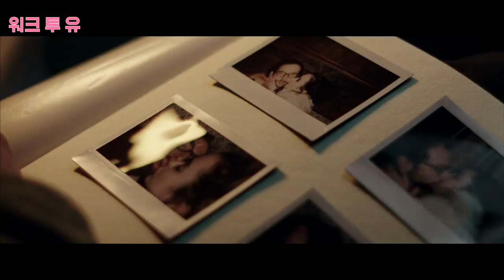[워크 투 유] 나를 사랑하지 말아요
[워크 투 유]
감독: 제이크 호프만
출연: 베네딕트 사무엘, 크리스틴 리터, 닉 놀테...

나를 사랑하지 말아요.

마약과 담배에 찌들어 살고 있는 거스가 루비라는 여자를 알게되고 루비를 사랑하게 되나 루비는 자신을 사랑하지 말라고 하면서도 계속 만나게 된다.
거스는 나지막이 투덜대며 화이트 롤스 로이스를 훔친다.
전부터 마음에 있던 멋쟁이 타투 아티스트 루비를 만나 차에 태우고 드라이브를 한다.
사회에 적응하는 것이 힘든 두 사람은 70년대 시절이 좋았다는 생각을 하며 도시를 떠나 자연으로 간다.